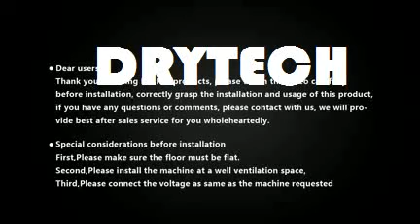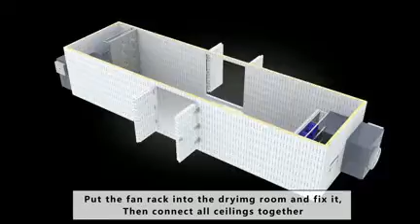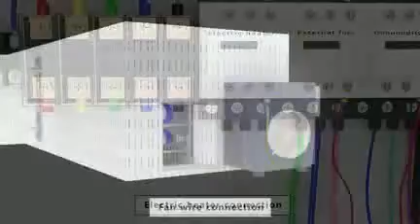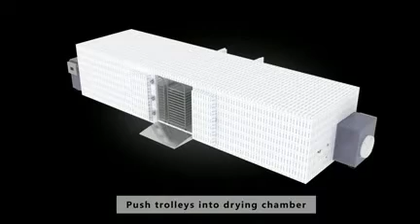fruit and vegertable drying machine